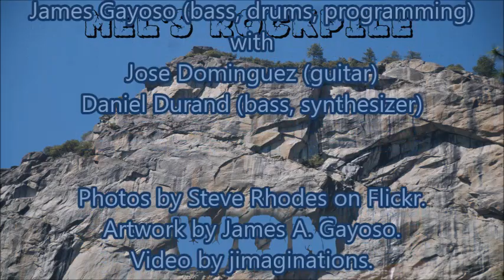MEL'S ROCKPILE WON
AM (track 1)

Mark Katz (keyboards) and James Gayoso (bass, drums, programming) with
Jose Dominguez (guitar)
Daniel Durand (bass, synthesizer)

Photos by Steve Rhodes on Flickr.
Artwork by James A. Gayoso.

Recorded at 19th Av Studio, Pompano Beach, Florida.